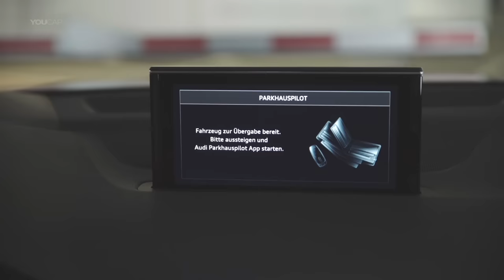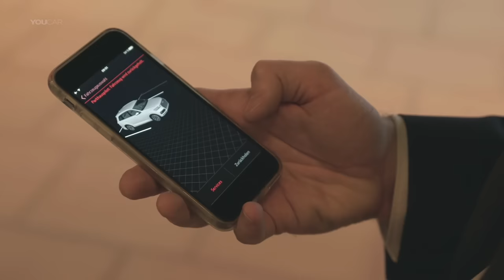AUDI Q7 Automated Parking Demonstration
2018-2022 Audi Q7 TFSI automated parking demonstration

Audi Q7 park assist / autonomous park

✅ Source: Audi

0:00 Park Entrance
0:18 Autonomous Park App
0:38 Autonomous Driving
1:18 Autonomous Parking
1:36 Car Valet
1:52 Autonomous Return